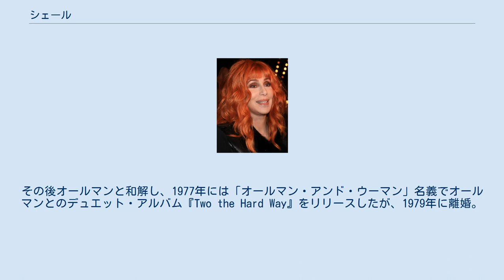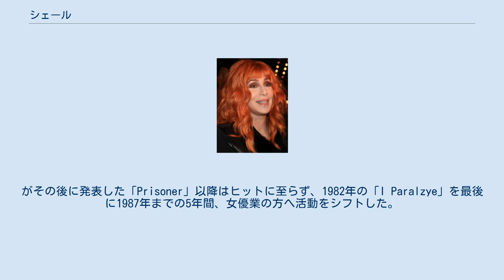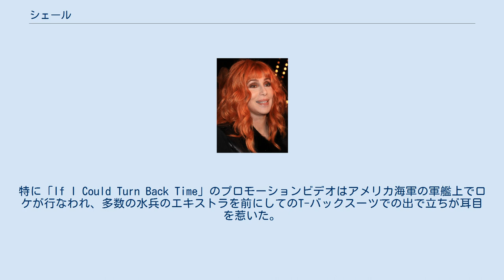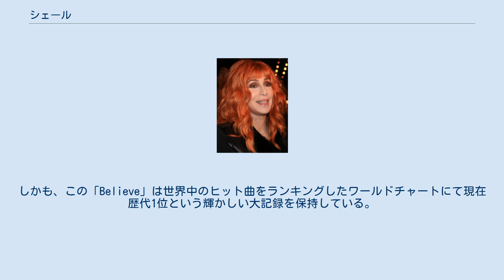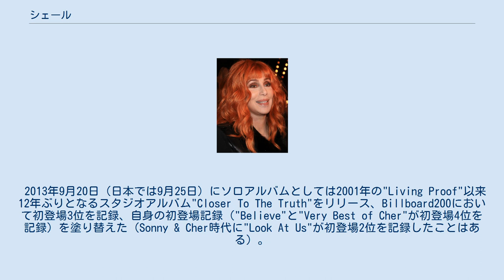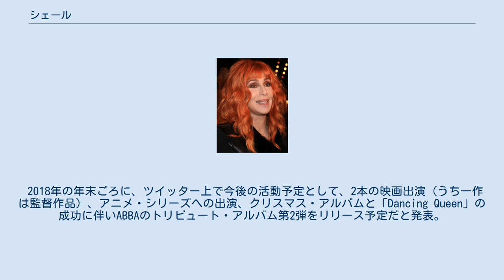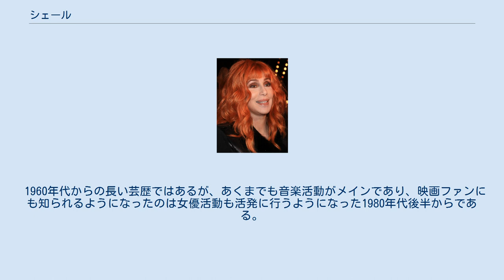シェール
シェール（Cher [ˈʃɛər], 1946年5月20日 - ）は、アメリカ合衆国カリフォルニア州エル・セントロ出身の歌手・女優。
 父親ジョン・サーキシアンはアルメニア系、母親ジャッキー・ジェーン・クラウチはチェロキー・インディアン、アイルランド、ドイツ等の血を引く。
両親はシェールが10ヵ月の時に離婚したが、その後も数回結婚・離婚を繰り返したという。
母親は後にジョージア・ホルトの名前で女優としてテレビに出演するようになり、シェールも子供時代にエキストラとして出演したことがある。
しかし母親の再婚・離婚に伴い転居の多い貧しい幼少時代であった。
 16歳で学校を中退し、ロサンゼルスに移って演技のクラスを受けるようになる。
歌手のソニー・ボノに見出され18歳で彼と結婚。
"ソニー&シェール"の名で活動を始め、「アイ・ガット・ユー・ベイブ」などがヒットしたが、1975年に離婚。
 デュオと並行して、1966年頃よりソロとしても活躍し始める。
チェロキーの血筋を全面に押し出したイメージ戦略で「悲しきジプシー」「ハーフ・ブリード」「ダーク・レディ」（邦題は「悲しき恋占い」）などが全米No.1に輝き、日本でも頻繁にラジオで流された。
 1975年6月にはグレッグ・オールマンと結婚するが、結婚から9日後にシェールが離婚訴訟を提起するというトラブルもあった。
その後オールマンと和解し、1977年には「オールマン・アンド・ウーマン」名義でオールマンとのデュエット・アルバム『Two the Hard Way』をリリースしたが、1979年に離婚。
 その後はディスコサウンドも取り入れた「Take Me Home」（邦題は「誘惑の扉」）が1979年に大ヒット。
がその後に発表した「Prisoner」以降はヒットに至らず、1982年の「I Paralzye」を最後に1987年までの5年間、女優業の方へ活動をシフトした。
1987年にゲフィン・レーベルに移籍し、マイケル・ボルトンやデスモンド・チャイルドらがソングライティングに加わったロック色の濃いアルバム『Cher』をリリース。
ファーストシングルの「I Found Someone」が10位、セカンドシングルの「We All Sleep Alone」が14位とシングルヒットを飛ばした。
アルバムもプラチナディスクを獲得している。
 その後、ピーター・セテラとのデュエット「After All (Love Theme From Chances Are)」が6位とヒットを放っている中で、アルバム『Heart Of Stone』リリース。
レコーディングには、当時彼女と付き合っていたボン・ジョヴィのリッチー・サンボラも加わっている。
このアルバムからのファーストシングル「If I Could Turn Back Time」が3位とヒットを放つと、続く「Just Like Jesse James」が8位、サードシングルの「Heart of Stone」も8位とヒットシングルを連発した。
特に「If I Could Turn Back Time」のプロモーションビデオはアメリカ海軍の軍艦上でロケが行なわれ、多数の水兵のエキストラを前にしてのT-バックスーツでの出で立ちが耳目を惹いた。
 その後、1991年に『Love Hurts』。
ワーナーへの移籍を経て、1995年に『It's a Man's World』をリリースするものの、ビッグヒットには到らなかった。
 しかし、1998年にヨーロッパで先行してリリースしたシングル「Believe」が大ヒット。
その後、各国で1位を記録した。
このヒットを受け"Believe"は米国でも1位を獲得し、世界を席捲した。
この曲により、彼女はグラミー賞最優秀ダンス・レコーディング賞を受賞し、自身初のグラミー受賞を果たしている。
しかも、この「Believe」は世界中のヒット曲をランキングしたワールドチャートにて現在歴代1位という輝かしい大記録を保持している。
 1999年には、ニューヨークのビーコン・シアターで行われたディーヴァズ・ライヴに、ティナ・ターナーやエルトン・ジョン、ホイットニー・ヒューストンらと共に出演、「If I Could Turn Bac...